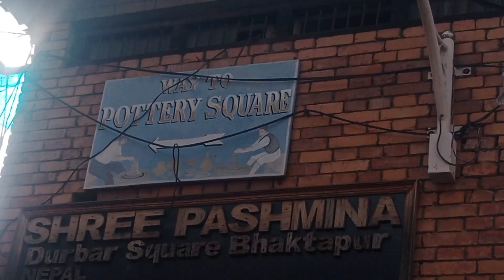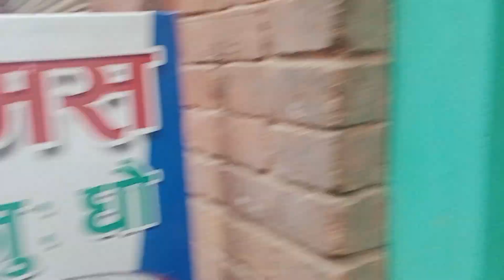Nepal 🇳🇵historical place \way to pottery ..at Bhaktapur